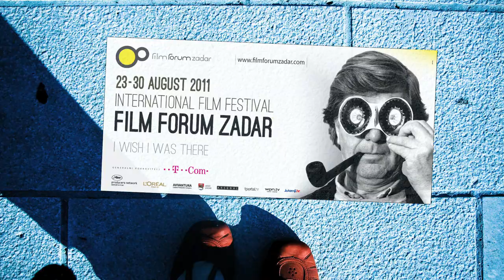Official Intro of Filmforumzadar 2011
Official Intro of Filmforumzadar 2011 - Created by Helena Bulaja, Music by Shigeru Umebayashi